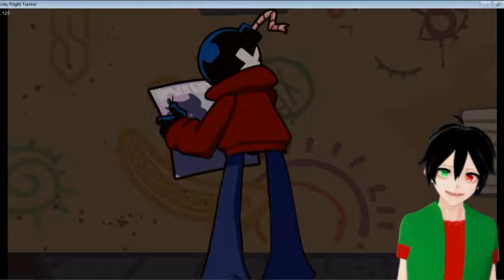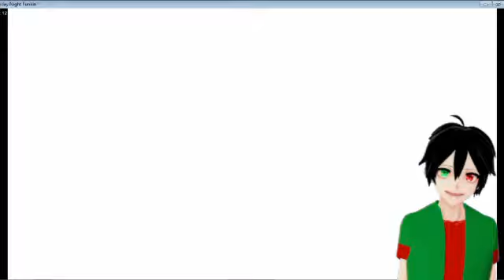Susah Betul Mod Whitty B-Side Ni Nak Pengsan Sebab Banyak Note Spam.